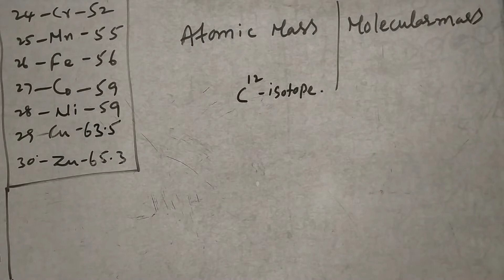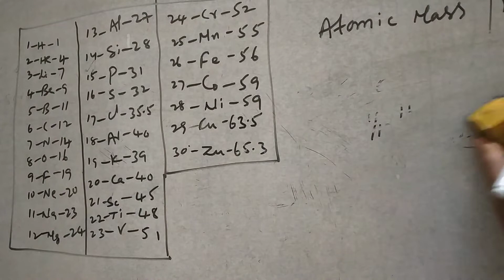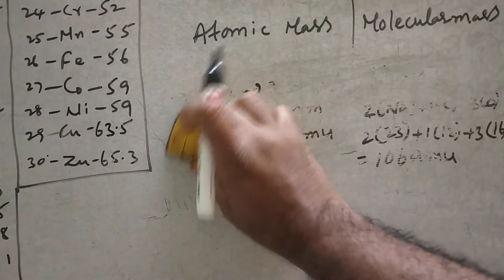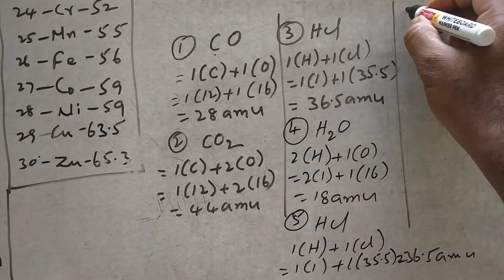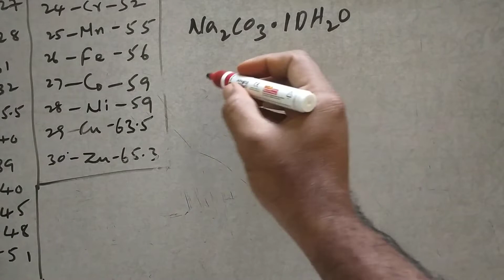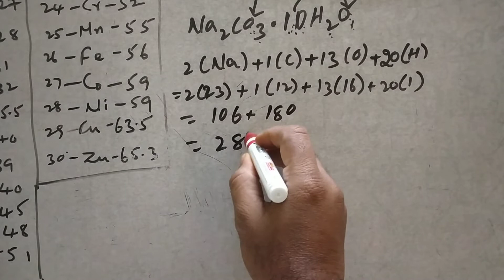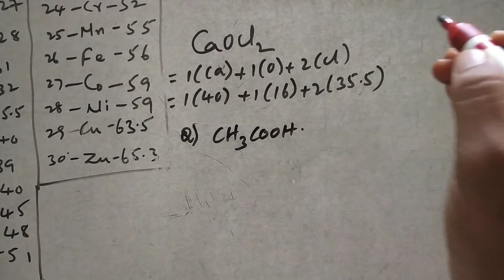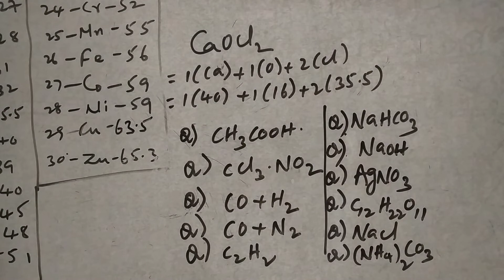Find Molecular mass